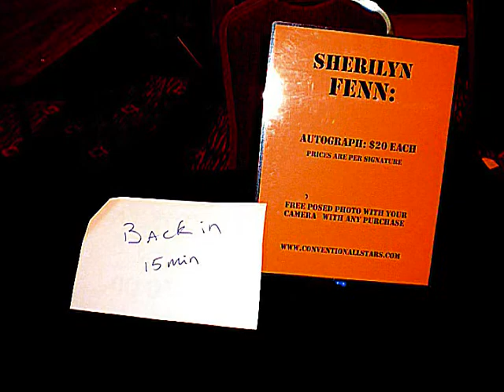HorrorHound (2013) Indy (Katherine Isabelle, Danielle Harris)